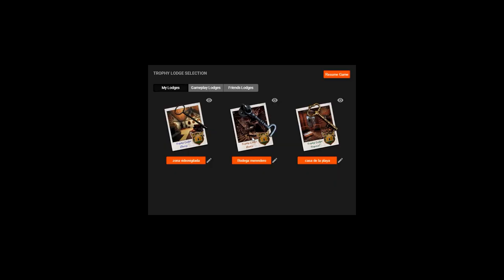Salón de Trofeos /trophy lodge theHunter Classic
Salón de Trofeos de blendy